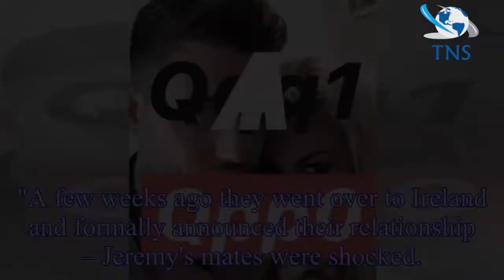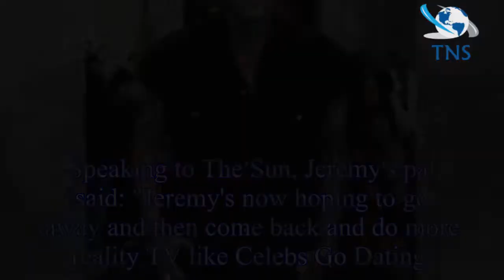Jeremy McConnell in ‘relationship’ with own LAWYER months after Stephanie Davis split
Jeremy McConnell, who shares baby Caben-Albi with ex-girlfriend Stephanie Davis, has reportedly sparked up a new romance with his lawyer.
According to The Mirror, the former Celebrity Big Brother sta